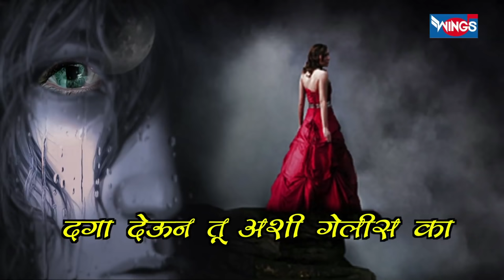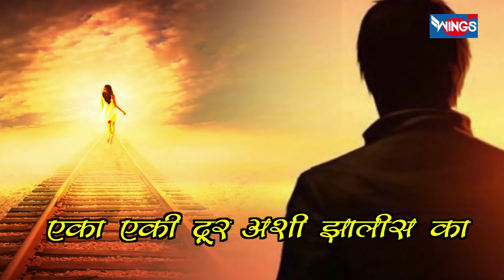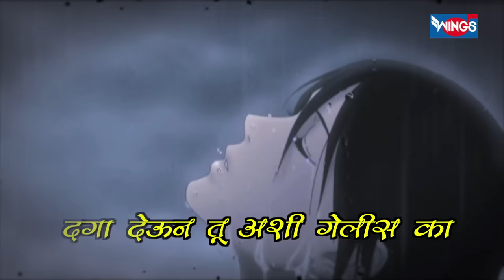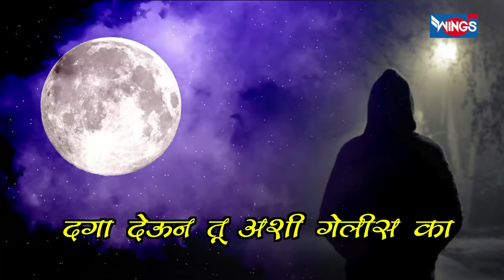दगा देऊन तू अशी गेलीस का - Daga Deun Tu Ashi Gelis Ka | Marathi Sad Songs | Chandirshekhar Gadgil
Songs: Daga Deun Tu Ashi Gelis Ka
Album:Bewafa Sajni
Singer: Chandrashekhar Gadgil
Music Director: Milind mohite
Lyrics : Paresh thakur
Language:Marathi
Wings Music